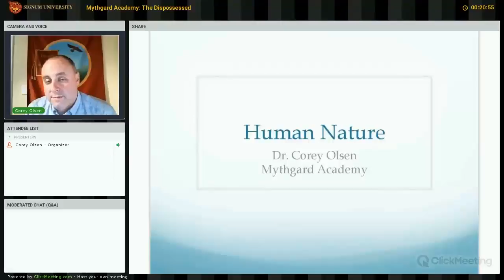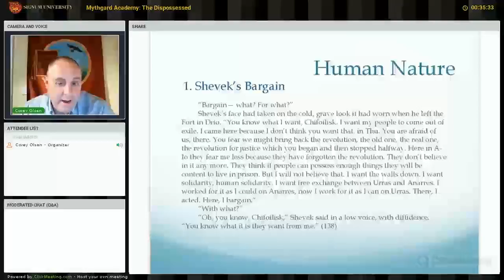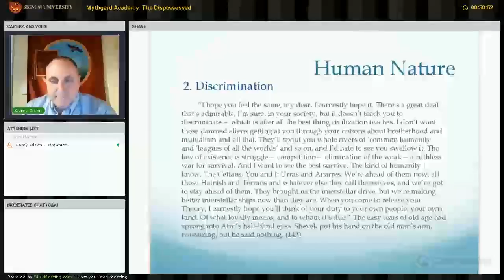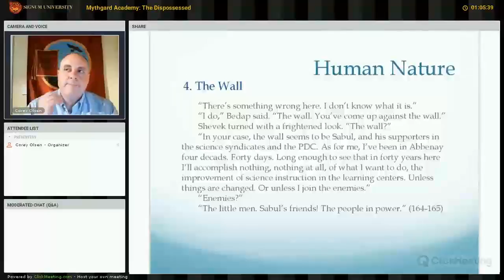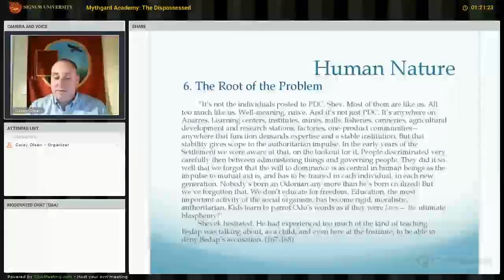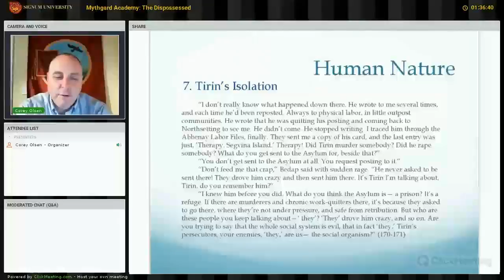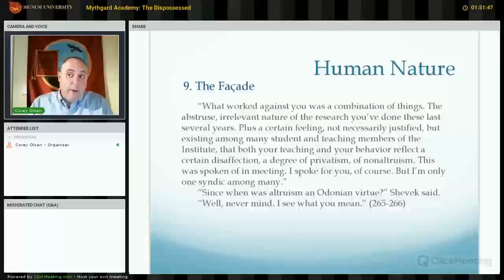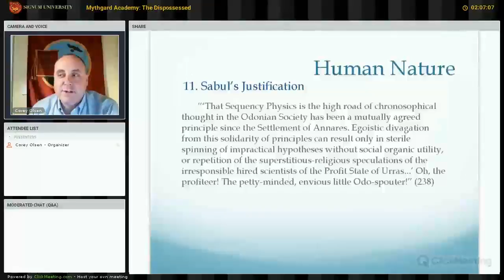The Dispossessed, Session 5 - Human Nature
The fifth Mythgard class on Ursula K. Le Guin's utopian science fiction novel, The Dispossessed. Dr. Corey Olsen continues the study with a look at Chapters 7 & 8.

Recorded: Wednesday, October 19, 2016